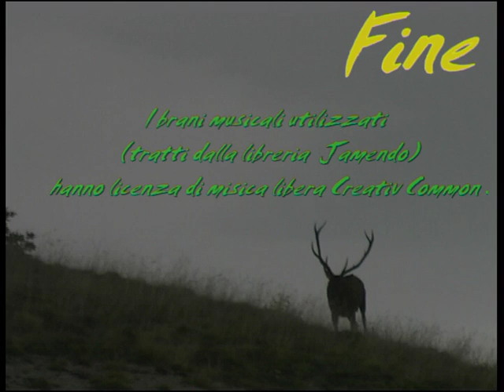Il bramito del cervo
Analisi delle diverse tipologie di bramito, adottate dai maschi di cervo (Cervus elaphus) in funzione delle diverse circostanze di carattere etologico che si trovano ad affrontare nel corso della stagione riproduttiva. L'analisi è frutto di molti anni di osservazioni dirette e di registrazioni di bramiti e delle immagini illustranti la situazione che generava quel particolare bramito.
Luciano Cicognani,  Franca Monti .

Abbiamo utilizzato i seguenti brani:
1 Luis Zunel - Evolution
2 Luis Zunel - Dreaming on a dream
3 EGA - Reflections Spaces Version
4 Luis Zunel - Vanguard Extendida
5 Rob Costlow - Contemporary Piano - Down the Road
6 Rob Costlow - Contemporary Piano - Woods of Chaos
7 Vladimir Sterzer - When I come back it will be winter Soft Version